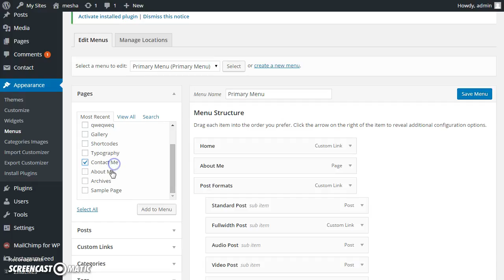How to create child menu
How to create child menu in applique fashion blog theme for wordpress